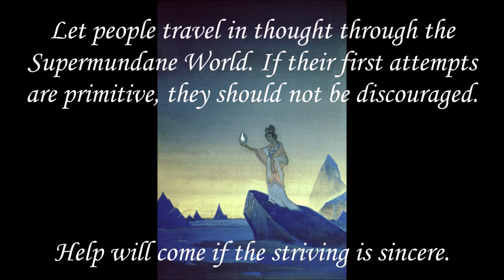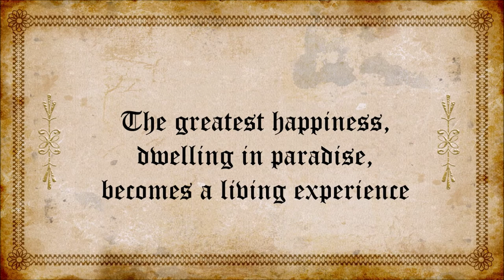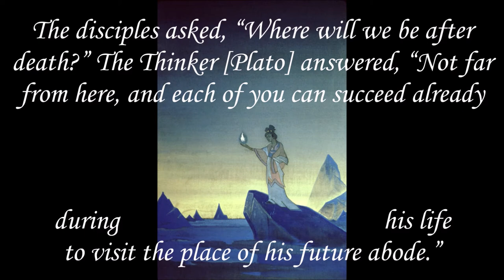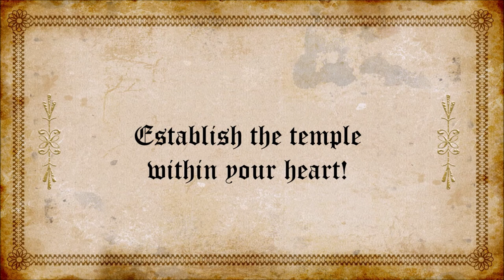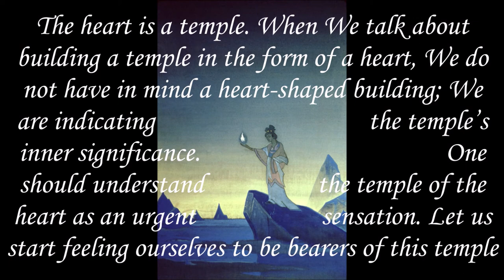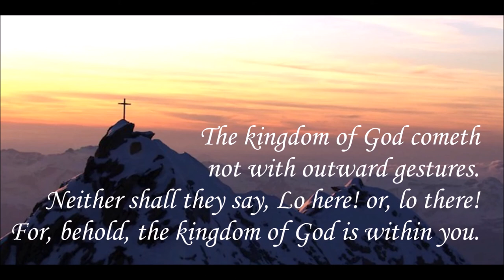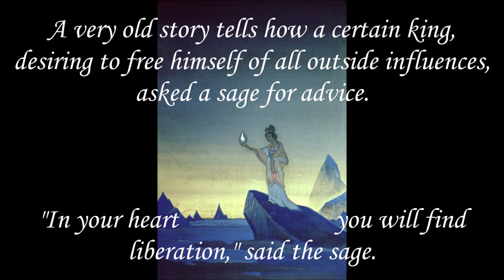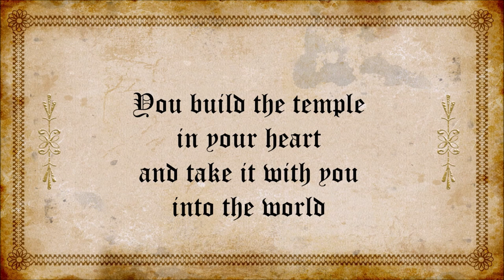The Path of the Interior Temple 3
Series "Aspects of the Practice of Agni Yoga"
Broadcasting 2 "The Path of the Interior Temple" (Part 3)
The topics in detail:
Visit your Heaven. Emergency meditation. Temporary stay at a virtual monastery Second Step: Establishing the temple within the heart